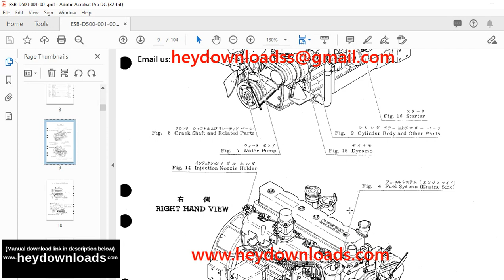TCM D500 Isuzu Diesel Engine Parts Manual ESB-D500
TCM D500 Isuzu Diesel Engine Parts Manual ESB-D500 - PDF DOWNLOAD

Language : English
Pages : 104
Downloadable : Yes
File Type : PDF